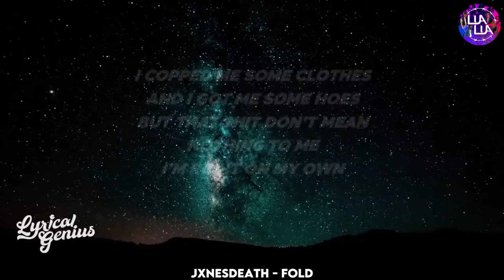BEST NEW RAP SONGS IN FEBRUARY 2022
This video is BEST NEW RAP SONGS IN FEBRUARY 2022